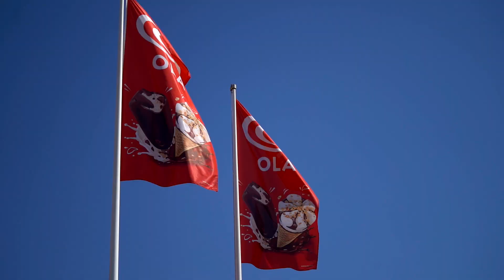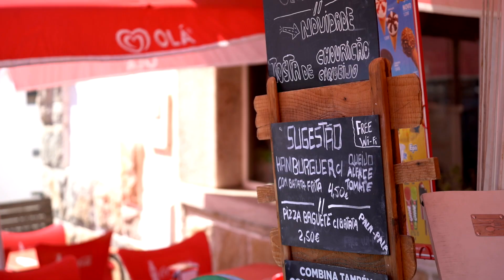SONY 70-200mm F4 G OSS Lens review